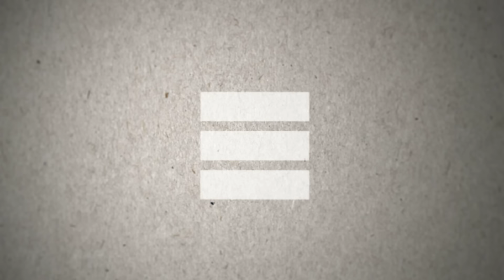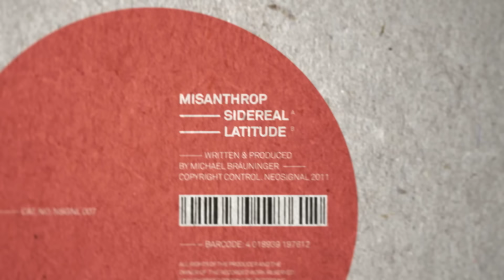Misanthrop - Latitude Neosignal 007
Misanthrop flies confidently solo on Neosignal's 7th release with this cinematic, adrenaline-packed 12 inch. His production is epic and sends the listener off to a very special state of being. The current generation of drum & bass heads are in for a massive treat as Misanthrop takes things into previously unchartered territory.

On the flip to "Sidereal" is 'Latitude' with its progressive, rolling slightly devious drumbeat. It continues the techy-dark feel, but with a smoother edge. Misanthrop's sophistication and care while working through various genres has resulted in him coming up with a sound that drum & bass has been waiting for.

This release brings together the past, present and the future in a way not many producers can pull off but Misanthrop excels at.

We can expect music coming from Phace, Noisia, Misanthrop, Rockwell and more in this year -- Neosignal is going at full force!